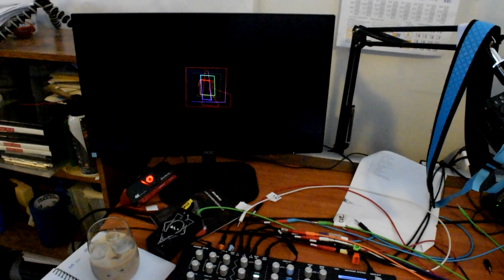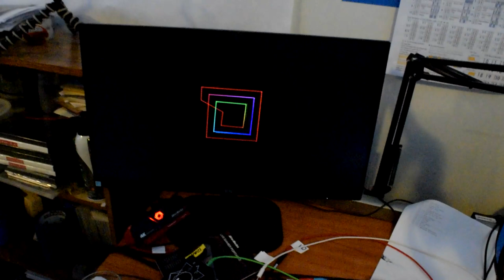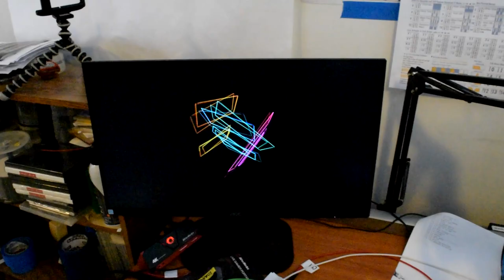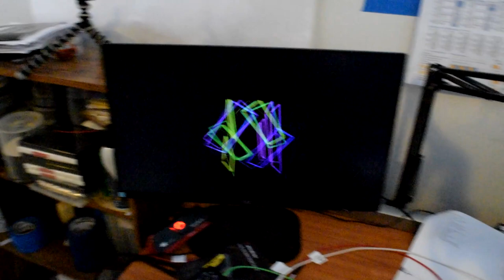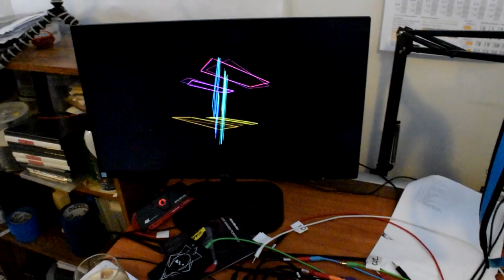Launching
This is a segment from an almost three hour jam with my synth buddy Eric. We both love the Vector sequencer and with a Novation Launchpad, we can see a graphical representation of what notes are in the sequences and make changes easily and quickly. The Launchpad is an amazing interface to the Vector and it was really just plug and play.

The third nice toy is the Neon Captain Radiator loaded up with presets that take input voltages from the modulars to reflect what's being played, or to move to an established rhythm with no inputs.